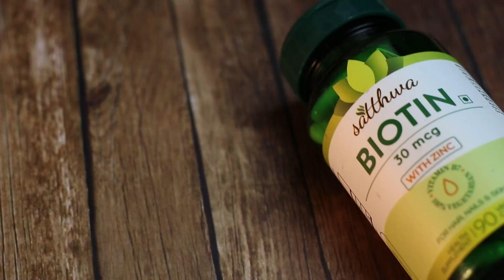60 Day Biotin Challenge! Did I Get Visible Hair Growth?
Biotin 30 mcg With Zinc Dietary Supplement
Biotin is an essential vitamin of our body that is water-soluble and is also known as Vitamin H or B7. It helps our body in converting nutrients into energy. Since our body doesn’t naturally produce or store Biotin, it needs replenishment as its deficiency can lead to hair loss, skin problems, loss of appetite, dry eyes, and nausea. Our Biotin capsules infused with the benefits of zinc prevent hair fall, brittle nails, and help improve metabolism, tissue maintenance, hair growth, skin infections, and even help regulate diabetes. Zinc helps in boosting learning ability and heals wounds rapidly. Our Biotin 30 mcg capsules are gluten-free, 100% vegetarian, and suit both men and women.
*30 mcg is the maximum daily recommended limit by FSSAI

Biotin - The truth no one told you about biotin and if it  Does It Really Help Hair Grow Faster?
Satthwa's Biotin capsule helps for healthy hair, glowing skin & strong nails. It promotes hair growth and prevents hair loss.
Biotin also plays a role in gene regulation and cell signaling and is associated with healthy hair, nails, and skin. Biotin can be manufactured by bacteria in the gut, taken as a dietary supplement, or obtained by eating certain foods.

🛒Buy from Flipkart: